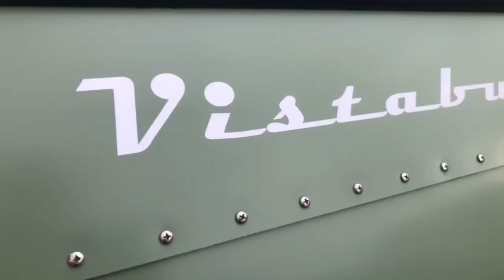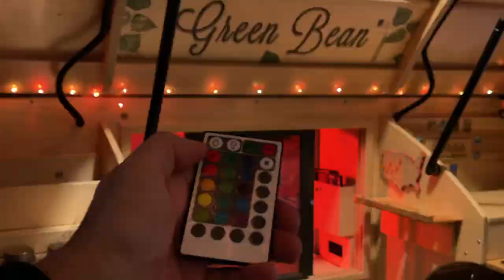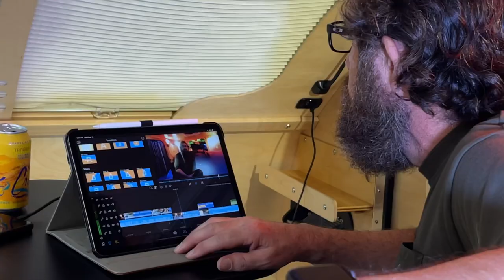Vistabule Teardrop Trailer for Sale (It’s sold.)—Full Tour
Our trailer has SOLD! In only a half hour, too. But here's the original description of this video: We hate to do it, but we’re putting our Vistabule teardrop on the market.  We’re pricing it a bit high, and here’s why: There’s a 2-year wait for a new Vistabule trailer from the factory and it could be worth it to get your trailer now instead of waiting. After all, what is the value of your time? Secondly, the base price of these trailers has increased by $4,000 since she was built. Third, I’ve completed a ton of custom modifications to our trailer that increase its value somewhat. Sometimes it’s nice to own something that is absolutely unique. And lastly, we don’t NEED to sell it, so we’ll put it on the market and let it sit and just see what happens.